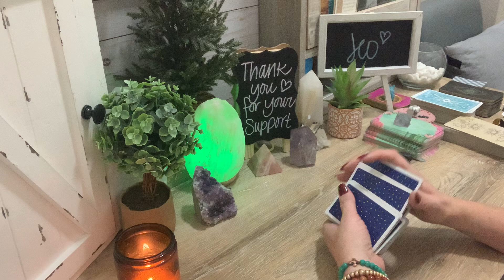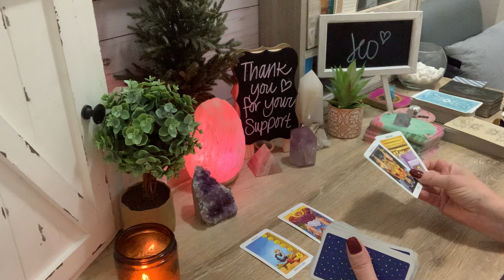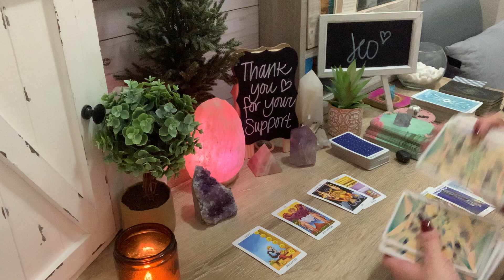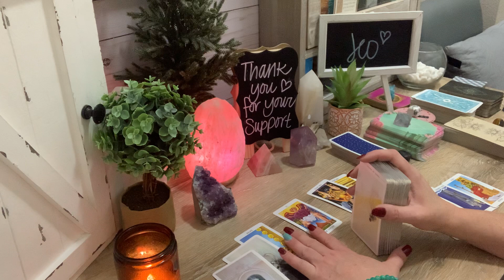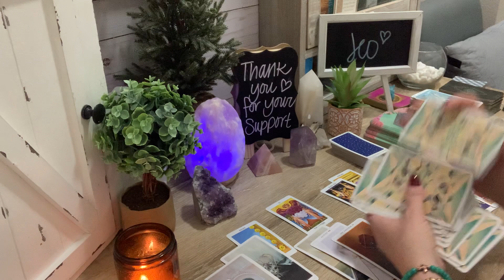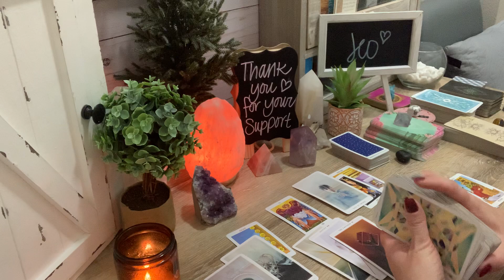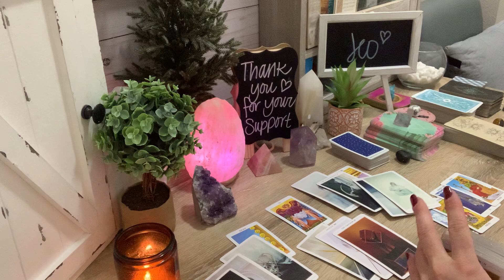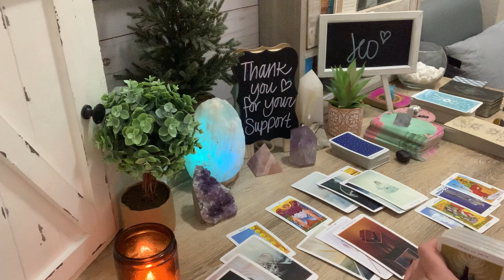Leo ♌️ They know you have them figured out! 😀 November 2021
Leo ♌️ They know you have them figured out! 😀 November 2021 If you feel guided to watch this video, there may be a message here for you.

Energy Clearing Room Mist Spray!

What is your life path number?